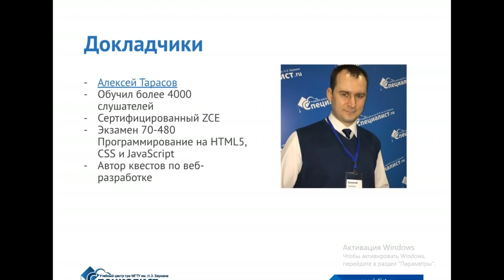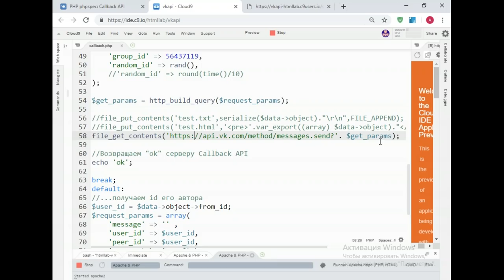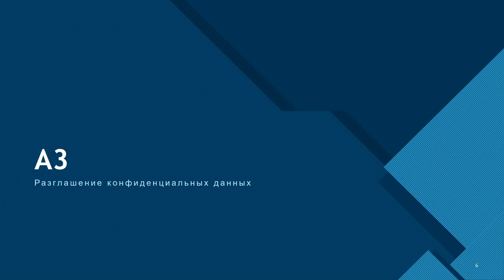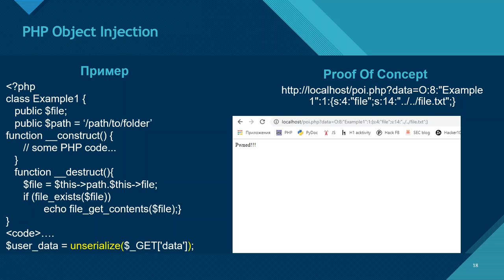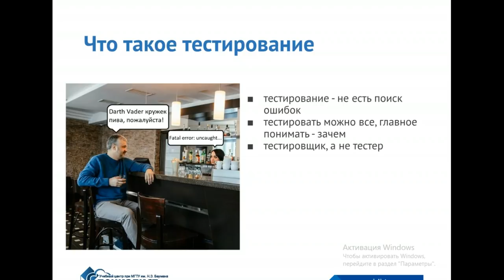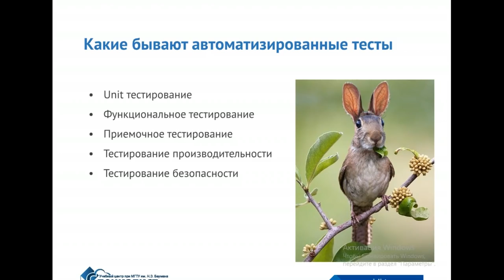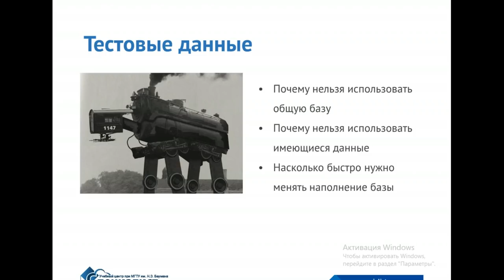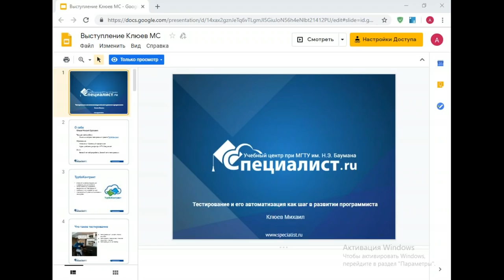3 практики работы в PHP: чат-бот для ВК, OWASP TOP 10 на примере PHP и автоматизация тестирования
3 профессионала расскажут вам о последних трендах в PHP.
2) Александр Калединов пройдётся по OWASP TOP 10 на примере PHP;
3) Михаил Клюев раскроет тему «Тестирование и его автоматизация как шаг в развитии программиста».

Рекомендуемые курсы:

- PHP. Уровень 1. Основы создания сайтов
- PHP. Уровень 2. Разработка web - сайтов и взаимодействие с MySQL
- PHP. Уровень 3. Профессиональная разработка на PHP 7
- РНР. Уровень 4. Проектирование и разработка сложных веб - проектов на РНР 7
- PHP. Уровень 5. Разработка приложений на Symfony